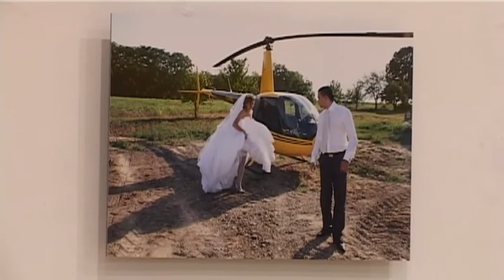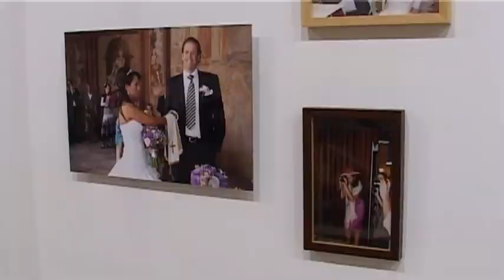Katarina Radovic "Until Death Do Us Part" / Exhibition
Katarina Radovic "Until Death Do Us Part" / Weddings in Europe